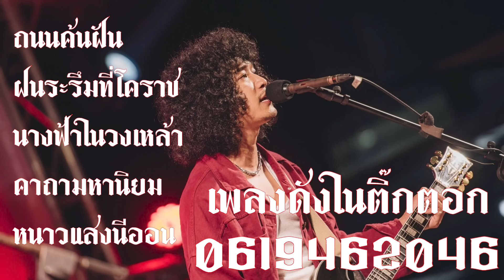วงFull ep72 เพลงดังในติ๊กตอก